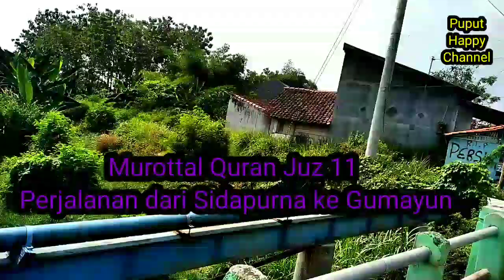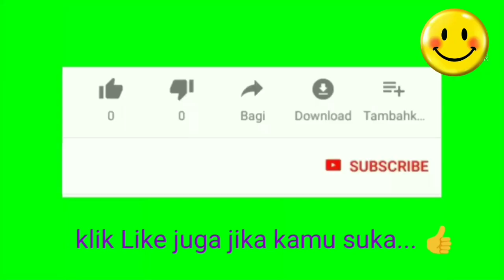Murottal Quran Juz 11 No Copyright - Perjalanan dari Sidapurna ke Gumayun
Menyimak murottal Quran Juz 11 dalam  Perjalanan dari Sidapurna ke Gumayun